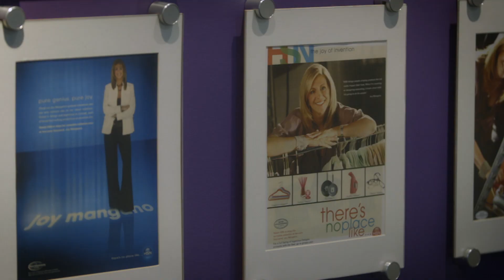Inventing Joy Introduction- Video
A description of Inventing Joy.how entrepreneur and inventor Joy Mangano shares her secrets of success in business, her family, in life  and as a leader and mentor.